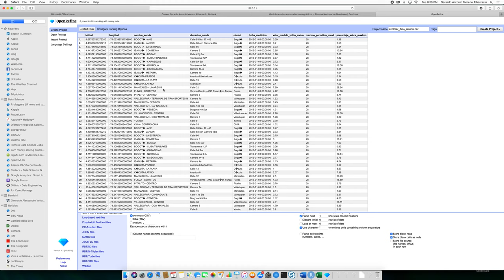Cómo identificar Errores en Texto con Open Refine para Mediciones en ANE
Tutorial corto donde explicamos cómo identificar Errores en Texto con Open Refine para Mediciones en ANE, Agencia Nacional del Espectro.